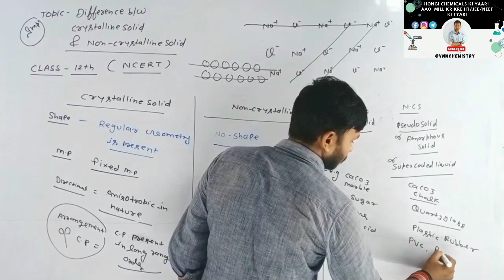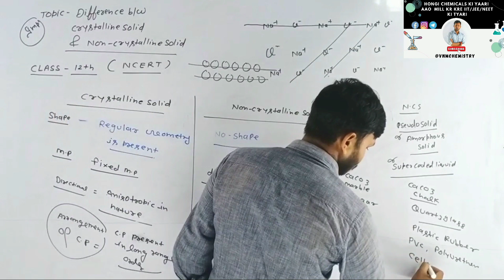solid state part- 2 ll IIT JEE NEET ll vnmchemistry vivekanandsir /@vnmchemistry ll